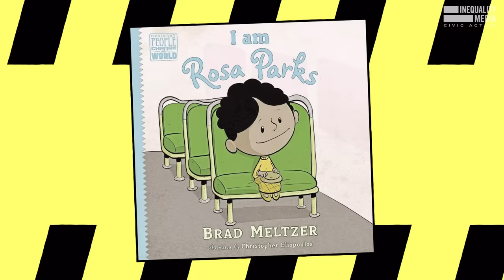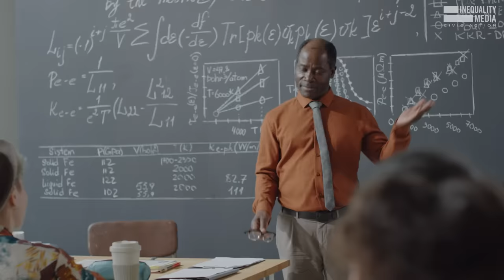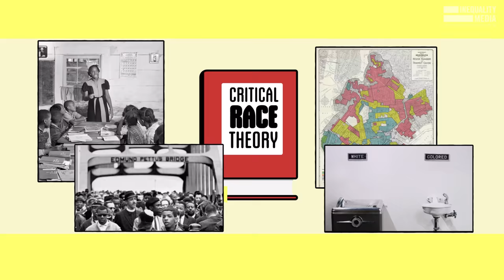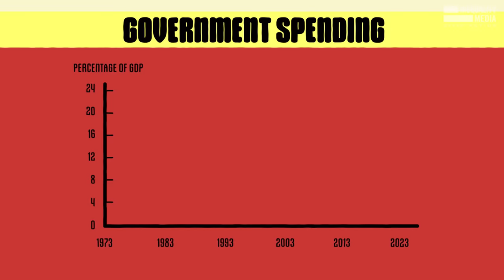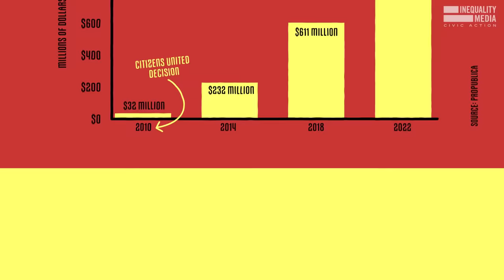5 Crises Republicans Made up to Distract You | Robert Reich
Woke Barbie. Tantrums over CRT. The panic over transgender people.

The GOP’s dangerous performative outrage is designed to deflect your attention.

Republicans want you distracted while they rig our economy, enrich their donors, assault the climate, and subvert our democracy.